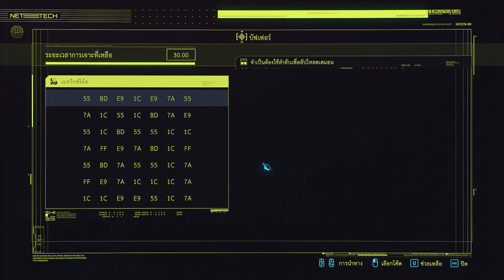Cyberpunk 2077 Phantom Liberty [PC] รีวิวเกมเก่า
ถ้ามีข้อเสนอแนะ ติชมยังไง คอมเม้นไว้เลยนะครับ

สามารถ Donate สนับสนุน Channel ได้ที่ธนาคารกรุงไทย
เลขบัญชี 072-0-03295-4 ชื่อบัญชี เอกชัย หอมจันทร์
เพื่อเป็นกำลังใจ และเป็นเงินซื้อไมท์ให้เสียงดีขึ้นนะครับ